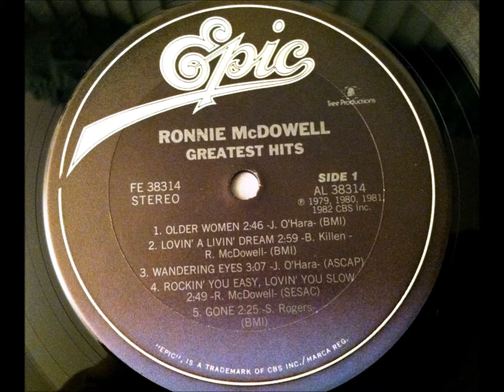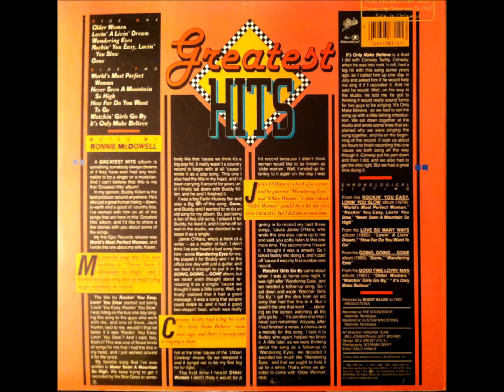Wandering Eyes , Ronnie McDowell , 1980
Written by Jamie O'Hara. Released December 1980 from the album "Going, Going, Gone" and reached #2.